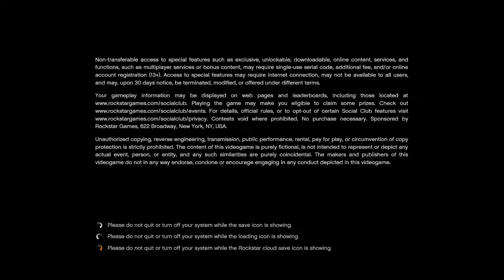Grand Theft Auto V